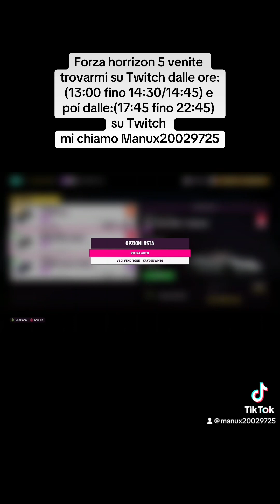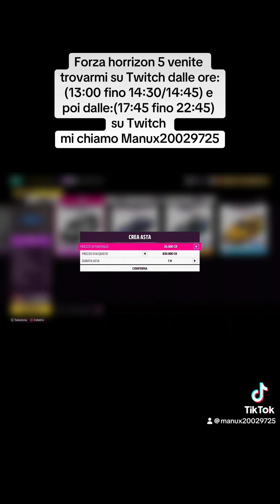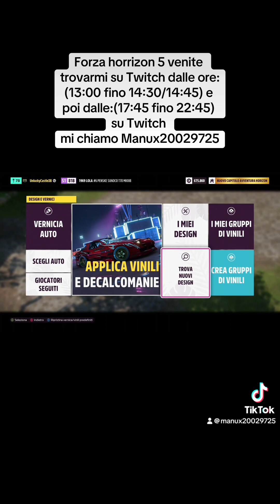Clip di Twitch in mio video messe su tik tok,su qui ora su YouTube e su Instagram #2024